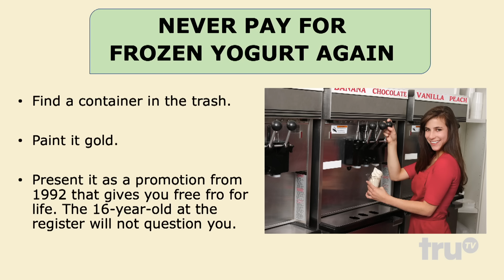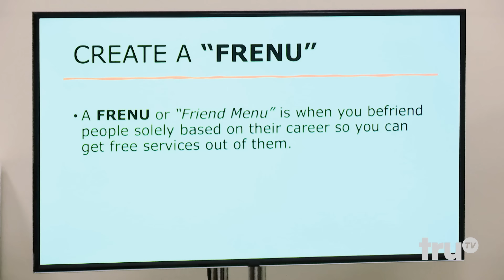Impractical Jokers - Q and Prince Herb Share Money Hacks (Clip) | truTV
Those are some great money tips. Watch all new episodes of Impractical Jokers Thursdays at 10/9c on truTV!

About Impractical Jokers:
Meet Sal, Q and Murr, longtime friends who star in the hit truTV hidden camera show Impractical Jokers. In each episode, they compete to embarrass each other in a series of hilariously humiliating challenges and outrageous dares, all to the amusement and consternation of the general public. At the end of every episode, the biggest loser must endure a punishment of epic proportions. They have to say it. They have to do it. You have to see it!